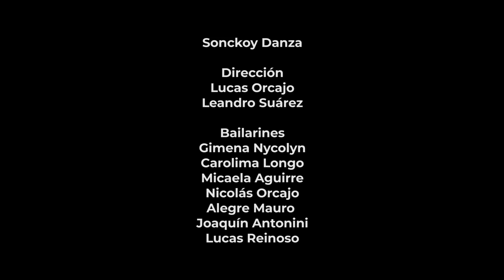Sonckoy Danza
Sonckoy Danza, originarios de Hurlingham. Desde el año 2000, lo creo Silvia Rivadera y Eduardo Suárez.
Hoy dirigido por Leandro Suárez y Lucas Orcajo. Junto a este joven equipo de bailarines con el que llevan ya 10 años trabajando y bailando juntos.